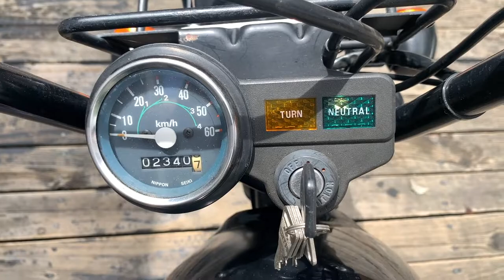Honda Gorilla Z50 Black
This is a Honda Gorilla Z50. This bike is a cool version of the Honda Z50 range. This bike has a 4 speed manual gearbox and clutch which makes it super fund to ride. This Honda Gorilla will be up for sale so I have made a walk-around video to show the running condition of the bike.

Let us know what you think of the Honda Gorilla in the comments below.